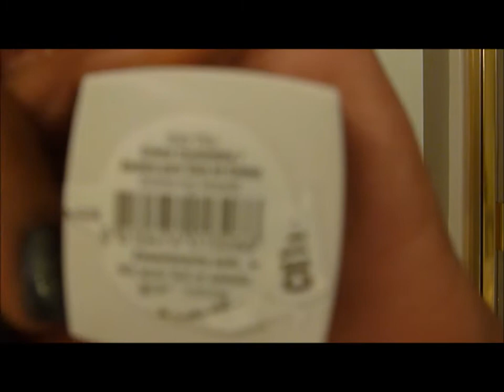Full Makeup and Hair Tutorial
Thank You for supporting my channel! I hope you guys enjoy.